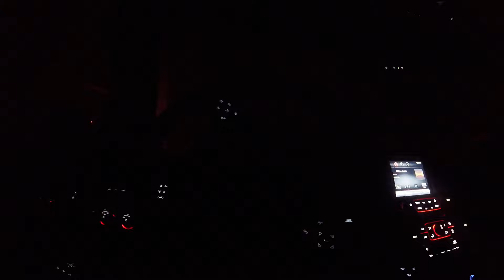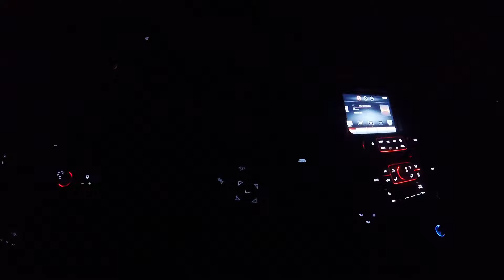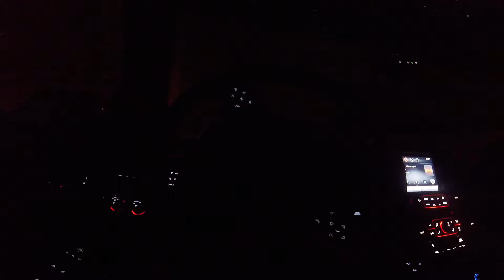Senior Assassins Video #1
In this video we go on a hunt and try to take out an enemy.
The goal of senior assassins is to find your target and squirt them. if they are wearing a floatie then they lose a floatie life and each player has 2 floatie lives.

P.S. make sure to spread this to your schools